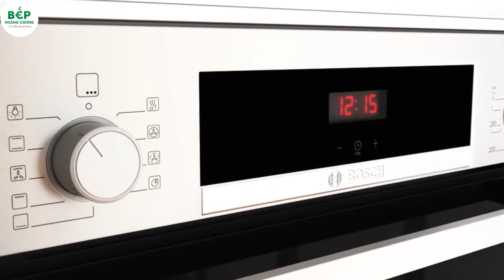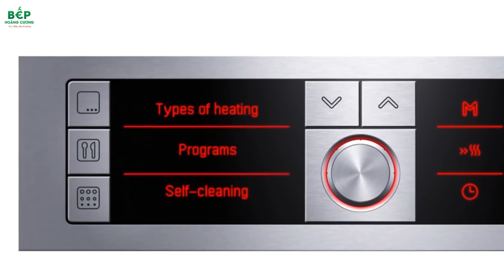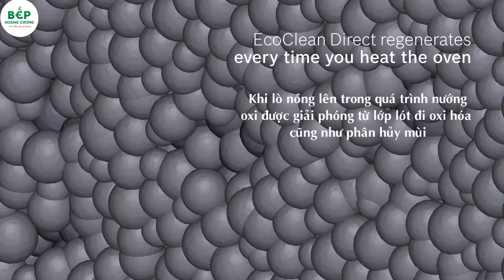Thỏa mãn đam mê nấu nướng với lò nướng chính hãng Bosch HBF113BR0A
Lò nướng Bosch HBF113BR0A là sản phẩm lò nướng đối lưu. Với đầy đủ các tính năng hiện đại nhất, Bosch HBF113BR0A luôn là cái tên được người tiêu dùng tìm kiếm nhiều nhất trong những năm gần đây.

Bosch HBF113BR0A mang tới cho người dùng cảm giác thú vị với những trải nghiệm mới lạ trong việc nấu ăn tưởng như nhàm chán. Không chỉ có vậy, với tính an toàn thân thiện với môi trường Bosch HBF113BR0A cung cấp cho gia đình bữa ăn lành mạnh, đa dạng, và tròn vị.

Cùng Bếp Hoàng Cương khám phá ngay thiết bị tuyệt vời này qua video dưới đây nhé!

*** Review lò nướng Bosch HBF113BR0A đa chức năng, tiết kiệm điện:
Giới thiệu lò nướng Bosch HBF113BR0A.
Đánh giá về mặt thiết kế.
Đánh giá những ưu điểm vượt trội
Đánh giá về các chức năng.
Đánh giá về sự tiện lợi.
Hướng dẫn sử dụng lò nướng Bosch HBF113BR0A
Đánh giá về độ bền bỉ.

*** Xem thông tin chi tiết sản phẩm và GIÁ BÁN ƯU ĐÃI tại đây:

*** Danh sách lò nướng tới từ tất các THƯƠNG HIỆU CAO CẤP nhất tại Bếp Hoàng Cương:

Lò nướng Bosch HBF113BR0A  được nhập khẩu và phân phối chính hãng bởi Hệ thống siêu thị Bếp Hoàng Cương. Với hơn 15 năm kinh doanh trong lĩnh vực thiết bị bếp, chúng tôi cam đoan mang đến khách hàng những những sản phẩm chất lượng cao nhất cùng với dịch vụ chuyên nghiệp nhất.

Bếp Hoàng Cương là hệ thống phân phối thiết bị nhà bếp, đồ gia dụng uy tín, chất lượng hàng đầu tại Việt Nam, cam kết 100% sản phẩm chính hãng cùng chất lượng dịch vụ, bảo hành tốt nhất.

Bếp Hoàng Cương - Vun đắp yêu thương!

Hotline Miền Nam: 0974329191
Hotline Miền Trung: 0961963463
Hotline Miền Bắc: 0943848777